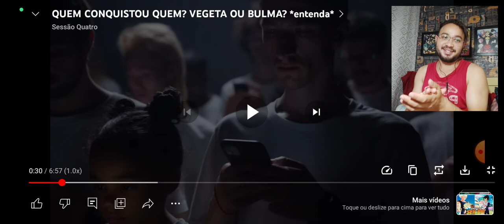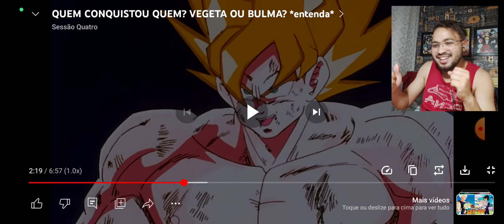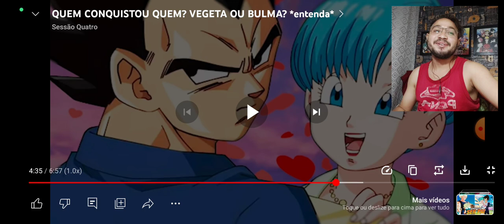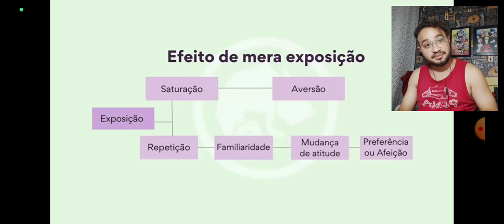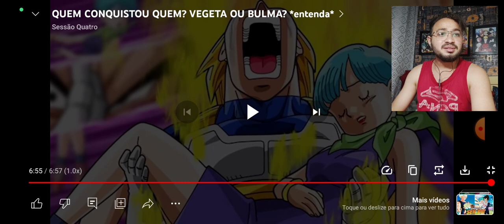REACT QUEM CONQUISTOU QUEM? VEGETA OU BULMA? *entenda* (Sessão Quatro)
QUEM CONQUISTOU QUEM? VEGETA OU BULMA? *entenda* (Sessão Quatro)

L17 REACT
L17 REACT